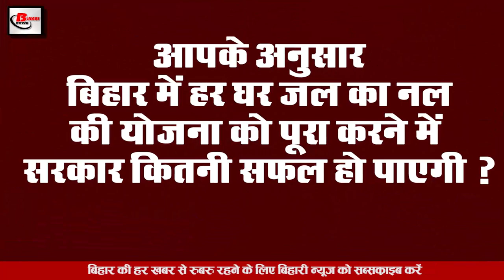Bihar Evening 9th August news of SSR,Nitish kumar,Earth Day, Election Commission,Flood in bihar,NMCH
Today Bihar evening  news of 9th August 2020.Info on Sushant Singh Rajput,Nitish Kumar, Riya chakraborty, Earth Day, Jal Jeevan Hariyali, Election Commission,floods in bihar, DTO office, Acharya Shiv Pujan Sahai Birthday,Sushil Rajpal Birthday,NMCH Hospital, MS Dhoni

1. Riyachakraborty was in contact with Mahesh Bhatt when SushantSinghRajput was no more
2. Tejashwi Yadav reminded Chief Minister Nitish Kumar for 15 years
3. Bihar government will complete mission 2.51 plantation on the occasion of Earth Day
On the occasion of Earthday, the Bihar state government had pledged to plant 2.5 crores of trees, which is to be completed today. Chief Minister Nitish Kumar has planted saplings in Patna today on the occasion of Earth Day. Have joined the program. Not only Chief Minister Nitish Kumar but all the people's representatives of the state have also planted saplings, along with all the ministers of the Nitish cabinet, all the MLAs, Legislative Councilors, District Council President, Vice President, representatives under the three-tier Panchayati Raj system and the officials of the districts have also planted trees. The government had already issued a guideline for the mission to increase the green area in Bihar as part of the Jaljeevanhariyali campaign, under which two crore 5100000 saplings were being planted in the state.
4. Electioncommission launches PWD app for differently abled voters
5. Nitish government will take action against the contractor who is negligent in every house tap water scheme
6. With light rain, the possibility of lightning is expected in many districts of Bihar today.
7. IIT experts will now show ways to reduce pollution
8. Bihar has 73 lakh population affected by floods in 16 districts

In Bihar, 24 more panchayats have been badly affected due to which more than 7300000 population of 1223 panchayats of 150 blocks of 16 districts of the state have been affected by the floods, which has increased the problems of people. Rescue and relief operations for flood affected people are being continuously carried out by the state government. Information has been shared about the disaster management department. Under which the additional secretary of disaster management Ramchandra Do said that the teams of NDRF and NDRF are engaged in rescue and relief work. 508000 people have been evacuated to safe places to provide food to the flood affected people every day. Are being planted here 987000 people are being fed every day.
9. Wearing masks is now mandatory on construction sites
10. New counter built in DTOoffice
The District Transport Department has got its new building on Saturday with the online inauguration of Chief Minister Nitish Kumar or the office of the department will move to the new building.Help desk has been built on the first floor of the new building built in 3.78 crores and different work on the second floor. 10 counters have been built for such people will be able to work. Due to less space in the first place, people used to have trouble. CCTV cameras have been installed all over the building to curb the middlemen, DM Pranab Kumar broke the coconut during the inauguration on Saturday. The work has been started in the new building. CM has also laid the foundation stone of the bus blocks constructed in 14 blocks, 30 beneficiaries have been given a grant under the Chief Minister's Gram Transport Scheme, along with five people, Bunti Mandal of Gopalpur and Bhairav Paswan Amresh Kumar Mandal Arun. DM has given an auto key to Das Manoj Das in a token.
11. Today we will talk about Acharya Shiv Pujan Sahai Birthday and SushilRajpalBirthday Special
12. Family will be able to see Covid 19 patients admitted to NMCHHospital
13. Sanjay Manjrekar revealed many things about
14. There is a steady increase in the number of Covid 19 affected in India
In India, the number of Covid 19 affected is increasing continuously, there have been record breaking cases in the last 24 hours.According to the information shared by the Health Department, in the last 24 hours, a total of 64399 cases have been reported; Has been done

So let's move on to today's question and today's question is as follows: According to you, how successful the government will be in completing the scheme of every house water tap in Bihar.